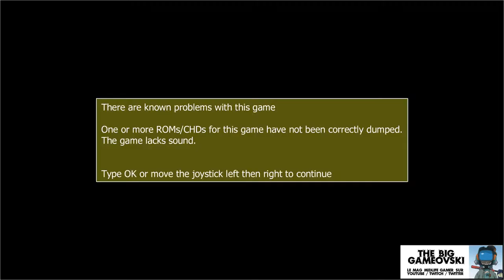X2222 - le shmup mystère (part 1) TBG479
J'aime bien connaitre les histoires de ces titres qui sont restés dans l'ombre des projecteurs. X2222 en fait partie car, il n'a jamais atteint la borne d'arcade pour laquelle il était destiné. J'aborde donc le jeu sans trop d'informations sur son contenu ou la team à son origine.
Mais je n'abandonne pas si facilement. Vous le verrez demain dans la suite de cette chronique qui vous révèlera derrière les mystères de X2222...

L'émission a besoin de vos retours :
. likez

Et si vous êtes vraiment dingue de boulettes, il y a un très bon site francophone pour ces univers : shmup.com

Il est rentré en chantier en 1999, prévu pour sortir en 2000.
Il était prévu au catalogue Oriental Soft.
Et je pense que son titre final aurait du être XS Vyper.